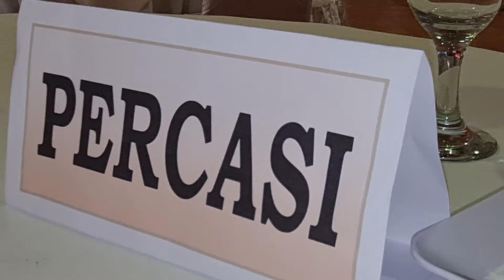dewi caput di hotel banyualit sgr bali persiapan acara besok 21 des 2021